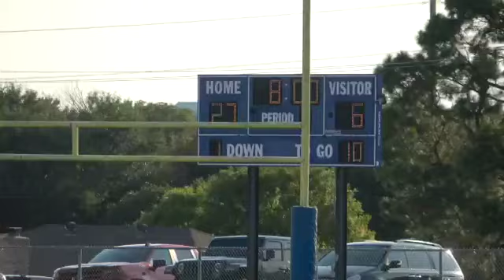Grant Smithfield 7th A vs Bedford Sept 6 2023